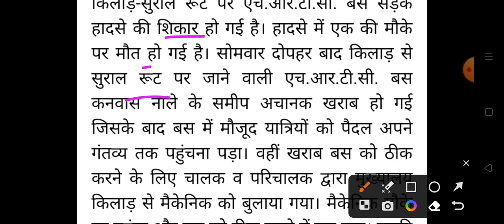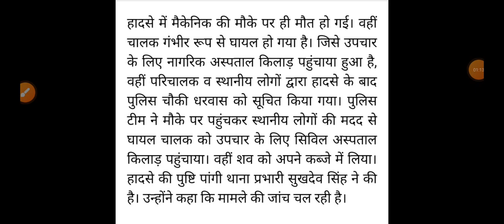खाई में गिरी HRTC बस मची तबाही, Himachal Pradesh Breaking News